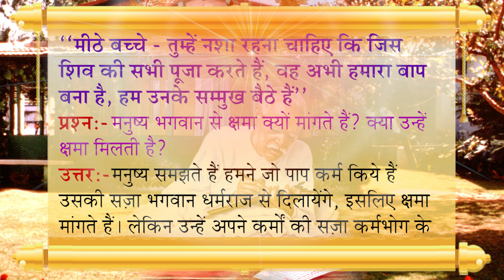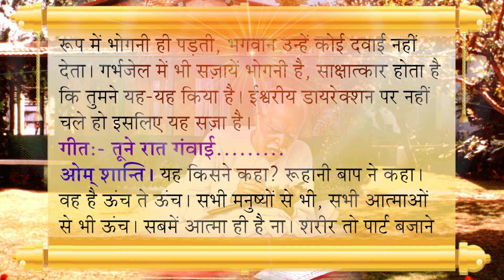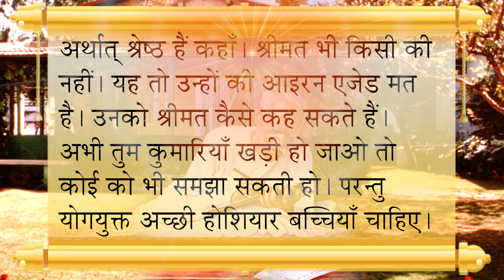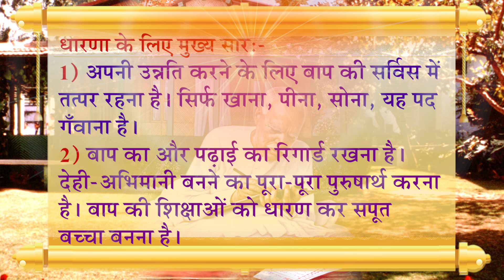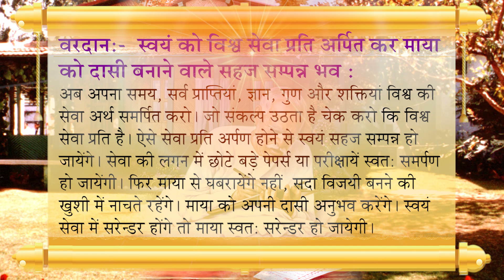Aaj Ki Murli-29-5-2020-अब सुनने के साथ पढ़ें भी-Madhuban Murli-Ruhani Udaan Madhuban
रूहानी उड़ान मधुबन चेनल ब्रह्मकुमारिज मुख्यालय का अधिकारिक चेनल है | यज्ञ के  मिडिया प्रभाग के निमित्त बी के करुणा भाई जी के सानिध्य में रूहानी उड़ान टीम मधुबन से इसका प्रबंधन होता है| यज्ञ के समर्पित व वरिष्ठ भाई बहनों के व्याख्यान व मुरली इस चेनल पर उपलब्ध होगी | इस चेनल का लक्ष्य सर्व को अद्यात्मिक मार्गदर्शन देकर स्व जाग्रति व नैतिक मूल्यों का विकास कर आत्मनिर्भर बनाना है |सत्य ज्ञान परमात्मा का सत्य परिचय दे उनसे सम्बध जुड़ाना है जिससे शक्तियों व दिव्य गुणों का विकास कर मानव प्रगति के पथ पर अग्रसर हो |सुखमय व शांतिमय जीवन व्यतीत करे |